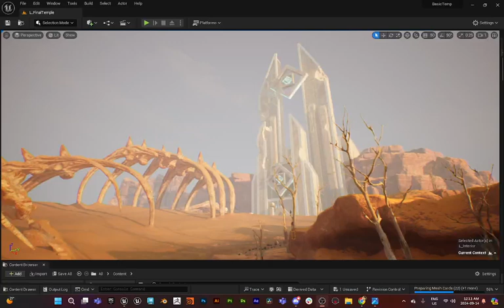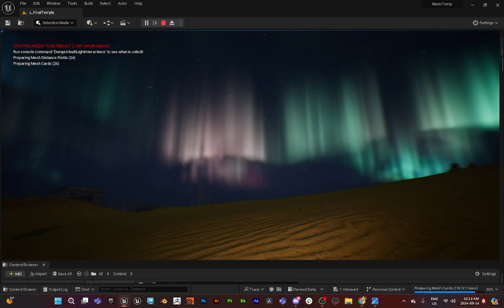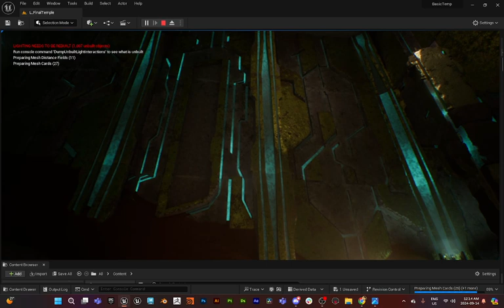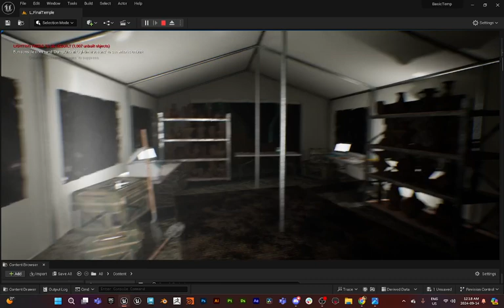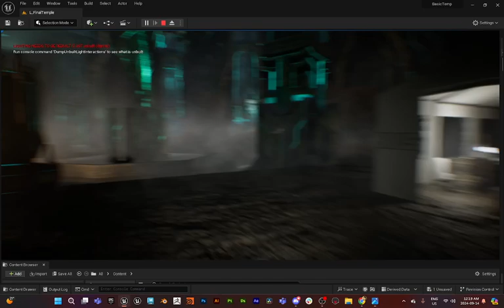Site 57 : Celestial Ruins Level Real time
Here is the in-game level testing going on! Hope you like it!
Credits : Greg Muhlbock, Catherine Claveau, Chinar Vartak, Anirudh Kodial, Papan Jit Dey.